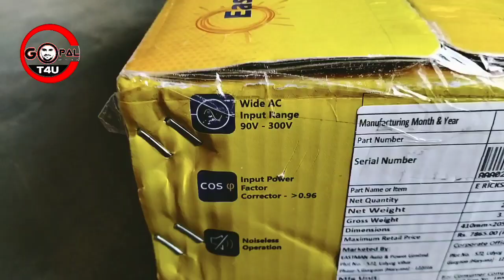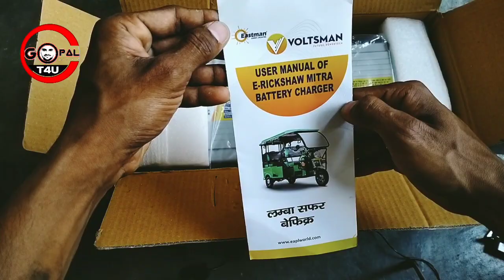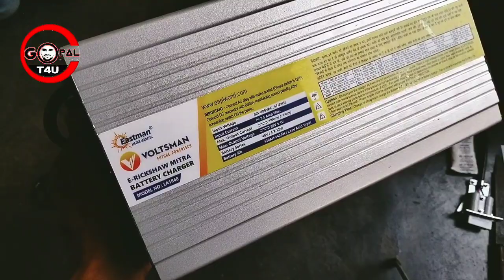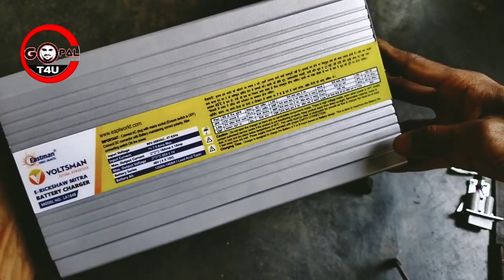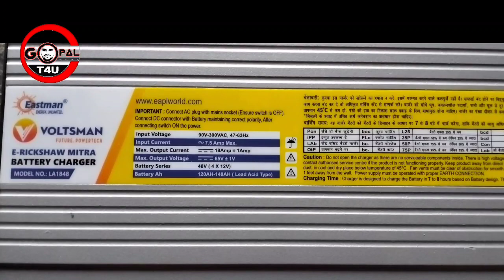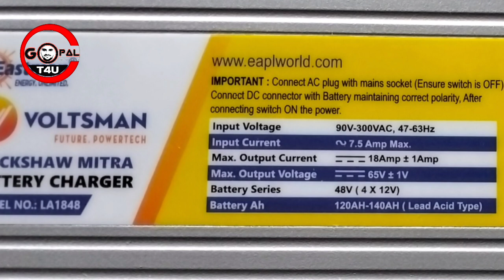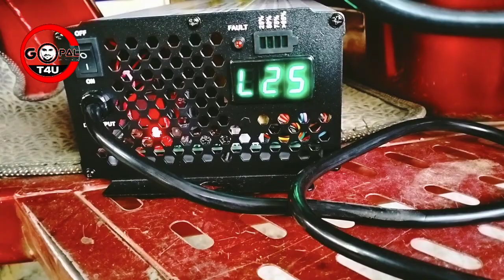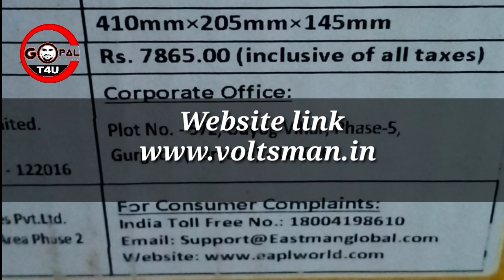Voltsman E rickshaw BatteryCharger লো ভোল্টেজ ⚡ ফুল চার্জ Unboxing & Review In Hindi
Voltsman E rickshaw Battery Charger Unboxing & Review In Hindi
Hii sir  ji

Aaj ki is video per main aap logon Ko voltsman
e rickshaw battery charger ki unboxing  and full details main bataya hun

2 and YouTube channel